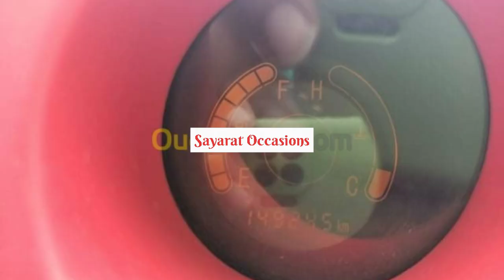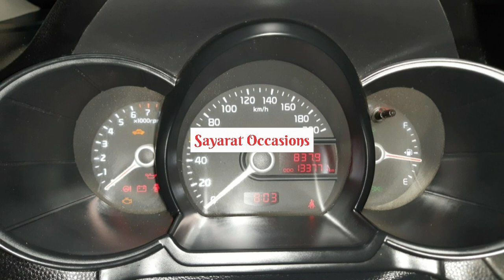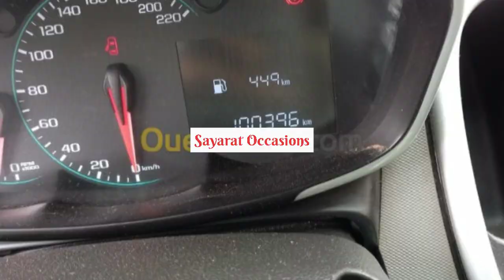أسعار السيارات المستعملة في الجزائر مع أرقام الهاتف ليوم 03 سبتمبر2021 أسواق للسيارات occasions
أرقام الهاتف:
JAC J2 4 CYLINDRES 2013
Skoda Octavia 2011
Renault Clio 3 Dynamique 2012
Kia Picanto Sportline 2016
Renault Clio Campus Bye bye 2013